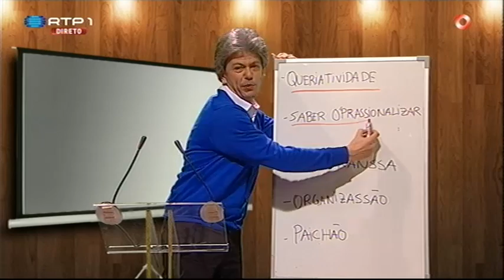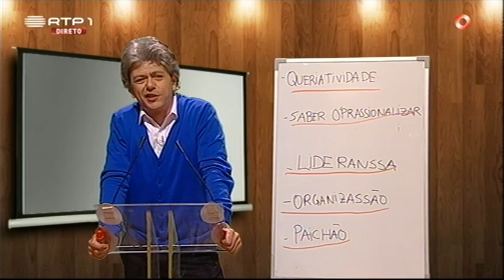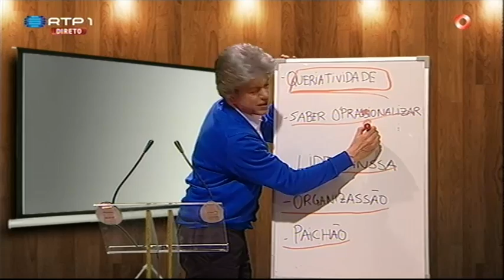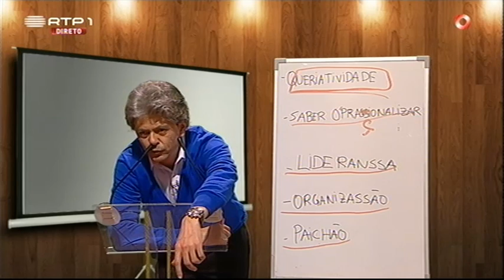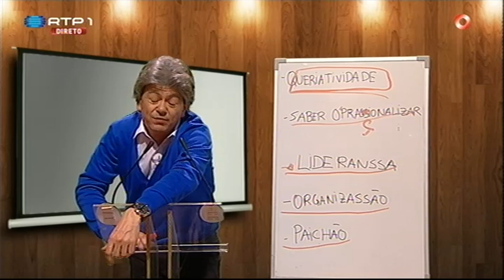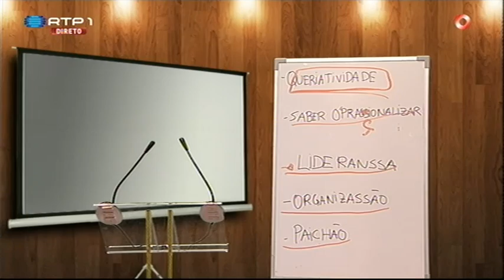Pimenta na Língua "Jorge Jesus" - Luís Filipe Borges - 5 Para a Meia Noite